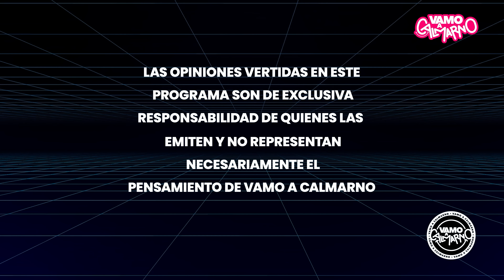MALTRUNKS 'Me arrepiento de haber sido Haters de…'| Carpool VAC 🚗💨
¡No te pierdas este emocionante episodio de nuestro carpool! 🚗💨 Hoy recibimos al creador de contenidos, cantante y todo Maltrunks🔥. Acompáñanos en esta divertida conversación con @Rooosinelli y Jaimeproox Done Maltrunks nos cuenta todo sobre sus inicios en las redes sociales, su contenido viral, la junta masiva en el Costanera, sus próximos estrenos musicales, colaboraciones con artistas chilenos y mucho más ¡Dale play ya! 👇